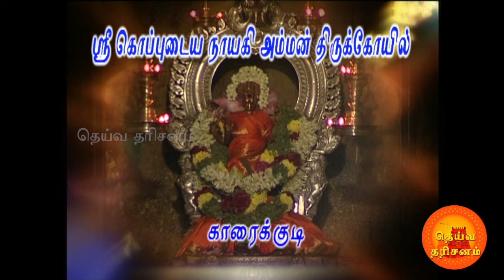காரைக்குடி கொப்புடை அம்மன் கோயில்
காரைக்குடி கொப்புடை அம்மன் கோயில் என்பது சிவகங்கை மாவட்டம் காரைக்குடியில் அமைந்துள்ள அம்மன் கோயில் ஆகும்...